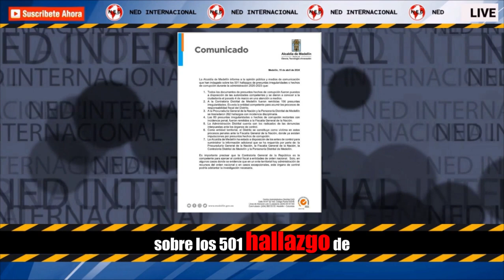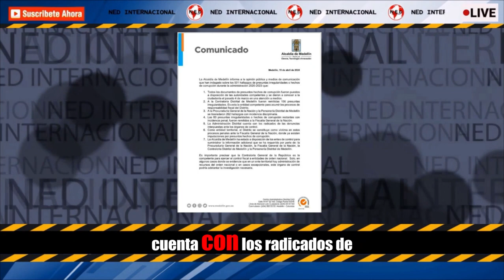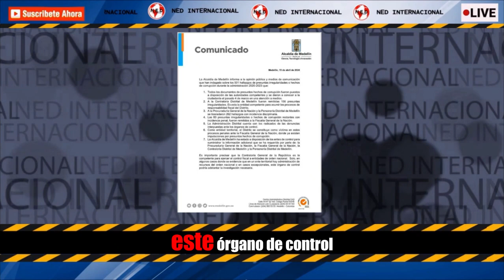URGENTE 🛑 ALCALDÍA DE MEDELLÍN DESMIENTE A DANIEL QUINTERO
La Alcaldía de Medellín desmiente al exalcalde Daniel Quintero y ratifica que la información sobre los 501 hallazgos de hechos de presunta corrupción sí fue entregada a tiempo ante las autoridades
COMUNICADO